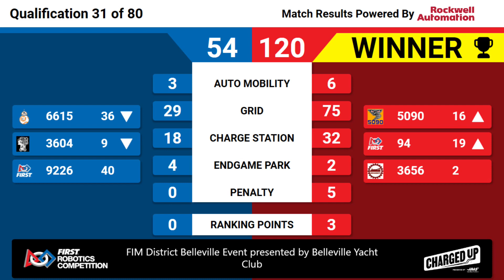Qualification 31 - 2023 FIM District Belleville Event presented by Belleville Yacht Club